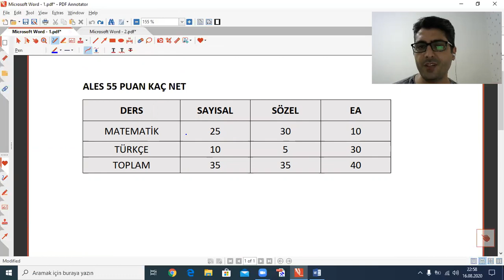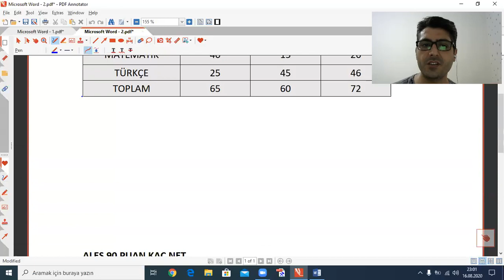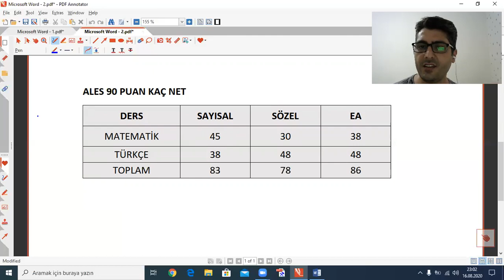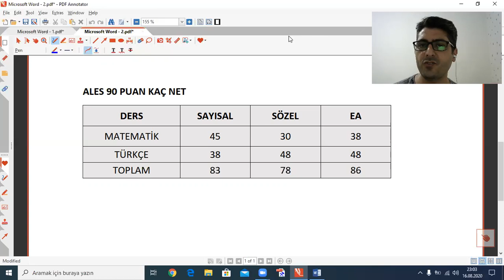2022 ALES PUAN HESAPLAMA - ALES KAÇ NET KAÇ PUAN - ALES SINAVINDA 55, 70, 80, 90 ALMAK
ALES PUAN HESAPLAMA - ÖSYM